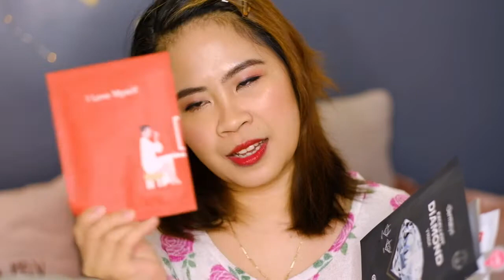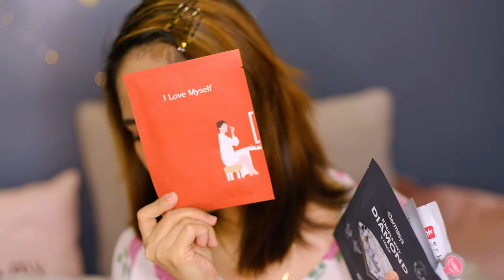SEPHORA mini Haul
Hello sharing you what i've got from sephora. Di karamihan pero carry na.hihi ;)

Let's spread love and good vibes only! Love you all!:)